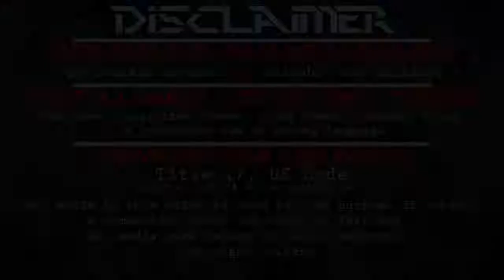Fairy Fencer F: Advent Dark Force Let's play [Ep 25] - Solaru village, again...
Hello!

This is the let's play series that was made before the Utawarerumono series, and is a reupload from my old channel!

Here is episode 25 of FFF:ADF!

OP: Senko refrain by StylipS (Lyrics, composition & arrangement: R.O.N).